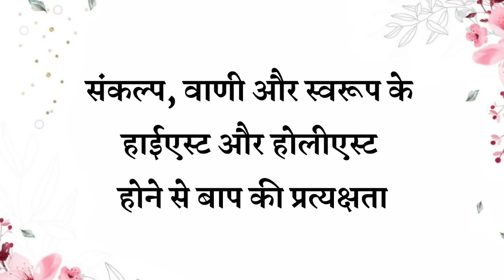18 july 2024/ Avyakt Vani/ Aaj ki Avyakt murli/ Revised Date 23 jan 1976/ Bk Bharat Bhushan/23/01/76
अब अंत समय है सभी इस एक बात पर विशेष ध्यान दे